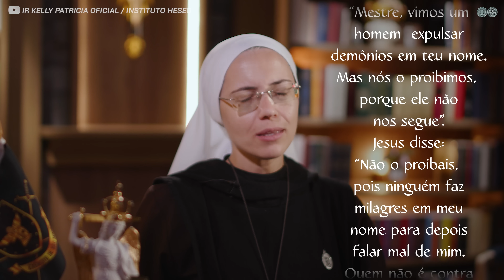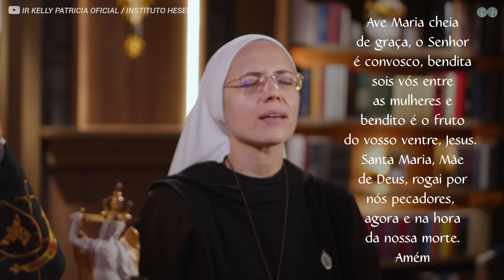Palavra de Deus | Santa Rita das causas impossíveis (Mc 9,38-40 ) Ir. Maria Raquel 22/05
Meditação da Palavra de Deus com a Ir. Maria Raquel do Instituto Hesed #996

Hoje é dia de celebrar Santa Rita de Cássia, conhecida por interceder em causas impossíveis. Devemos entregar a Deus os nossos impossíveis por intercessão dela.

No evangelho de hoje, Jesus ensina que não devemos proibir aqueles que fazem o bem em seu nome. Precisamos agir com sabedoria e discernimento, seguindo a vontade de Deus. Santa Rita foi um exemplo de obediência e confiança na Palavra de Deus. Devemos buscar primeiro a salvação dos nossos filhos e fazer o bem que ainda não estamos fazendo.

A Palavra nos exorta a não abandonar o bem que já fazemos. A salvação vem para aqueles que seguem a Cristo e vivem de acordo com seus ensinamentos. Entreguemos a Deus nossos impossíveis por intercessão de Santa Rita, confiando em seu poder intercessor.

Doe através do PIX:
ou através das contas bancárias:

Bradesco
Ag. 2572 - C/c: 318908-2
Banco Itaú

Mande seu testemunho:
Ou através do nosso aplicativo Instituto Hesed

LIVES:
Santo Rosário às 4h45 (às sextas-feiras as 4h)